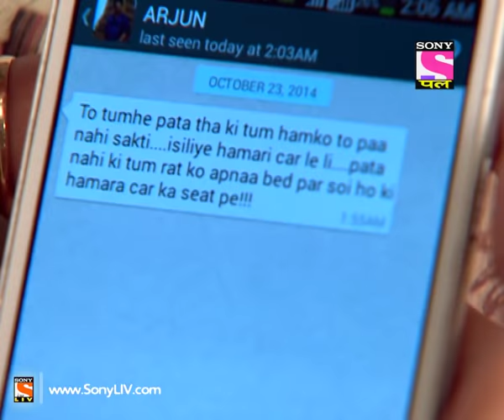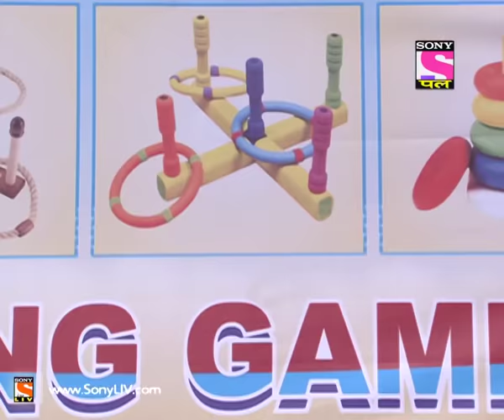Yeh Dil Sun Raha Hai - यह दिल सुन रहा है - Episode 10 - 27th October 2014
"This is an intense love story of two lovers who are destined to never come together. Poorvi is an educated and a highly moralistic individual and the daughter of two IAS officers. Rajveer is everything she despises - uncouth, uneducated, sexist and son of Baccha Yadav, a political goon. It captures their love story, separation etc…The two families are totally different, Rajveer, a Gunda’s son who treats women badly, flirts with every girl. Poorvi and Raajveer study in the same college, she despises him. His brother runs away with the girl her brother was to marry this leads to a huge fight between the families. Brings Poorvi and Rajveer somewhere together, they fall in love. Later due to his father’s ill health, he has to give up his love and he leaves her. She starts to feel he wasn’t genuine, and he was only flirting with her like he usually did with all girls. He even gets his friend close to her so he can somehow keep her happy yet without being with her. It proceeds with Poorvi taking revenge against Raajveer from here on……